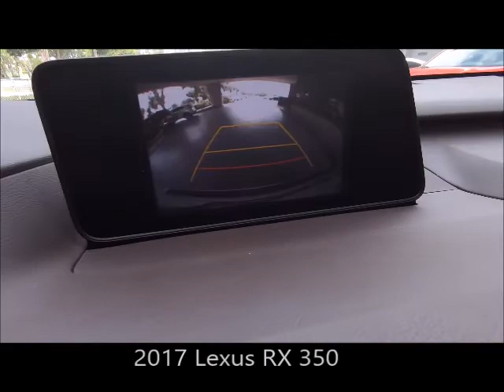Used 2017 Lexus RX 350 Near Fort Myers and Cape Coral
Looking For A Used 2017 Lexus RX 350 Near Fort Myers and Cape Coral?
*Ask About Our VIP Delivery!Your Exceptional condition L/Certified Lexus Eminent White Pearl 2017 RX350 with Blind Spot Monitor, Intuitive Parking Assist, Rear Cross Traffic Alert & Automatic Braking and Much Much More. ONE owner FLORIDA titled with an UNLIMITED MILE 6 year Lexus warranty from date of first use honored anywhere in the USA! Free Carfax, special finance terms, trades welcome and we ship anywhere! For an e-deal you'll feel good about contact Scanlon in Fort Myers today! We are your Used Lexus Florida Dealer. *Note that CPO/Used vehicles may be subject to unrepaired manufacturer recalls. Please contact the manufacturer for recall assistance/questions before purchasing or check the NHTSA website for current recall information. Scanlon gives each vehicle a safety inspection and checks for open recalls.** While every reasonable effort is made to ensure the accuracy of this data, we are not responsible for any errors or omissions contained on these pages. Please verify and review any information in question with a dealership sales representative, equipment listed is derived from manufacturer new vehicle data; some items and/or subscriptions may not be included with the vehicle as a pre-owned vehicle.

LP20164